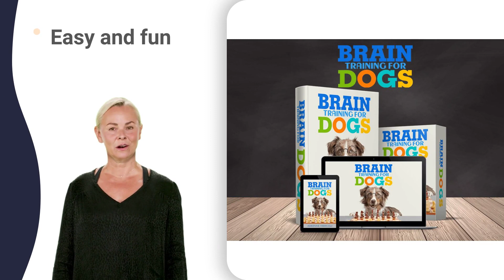central aroostook kennels